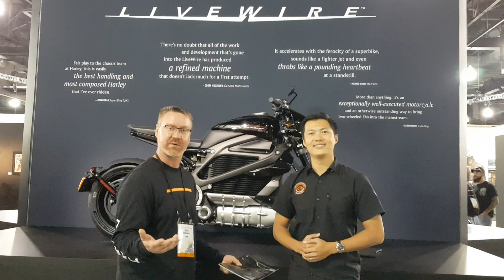HARLEY-DAVIDSON CHÍNH THỨC RA MẮT CÁC MẪU XE CỦA TƯƠNG LAI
Những dòng xe của tương lai chính thức ra mắt tại Milwaukee, Mỹ!
Cùng lắng nghe chia sẻ từ đại diện của Harley-Davidson tại Việt Nam về 3 mẫu xe hoàn toàn mới: Streetfighter, Pan America & Livewire.

Mọi thắc mắc về các dòng xe Harley-Davidson và thông tin chương trình trả góp với lãi suất ưu đãi từ Harley-Davidson, mời khách hàng liên hệ đến 01 trong 04 Đại lý ủy quyền chính hãng Harley-Davidson tại Việt Nam:

HARLEY-DAVIDSON® OF SAIGON
800 Nguyễn Văn Linh, P. Tân Phú, Quận 7, Hồ Chí Minh

CENTRAL SAIGON HARLEY-DAVIDSON®
94-96 Huỳnh Văn Bánh, Phường 17, Quận Phú Nhuận , Hồ Chí Minh

HARLEY-DAVIDSON® OF HANOI
40 Ngô Gia Tự, P. Đức Giang, Q. Long Biên , Hà Nội

HARLEY-DAVIDSON® OF DANANG
Số 84, Đường 2/9, P. Bình Hiên, Q. Hải Châu , Đà Nẵng